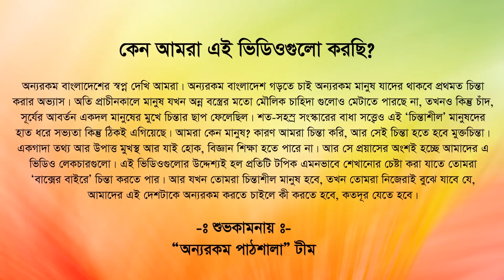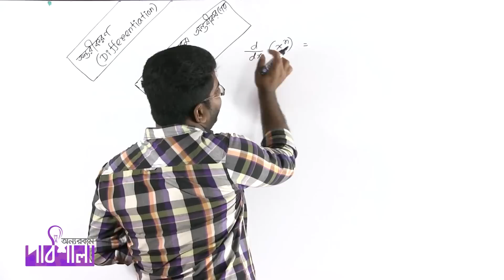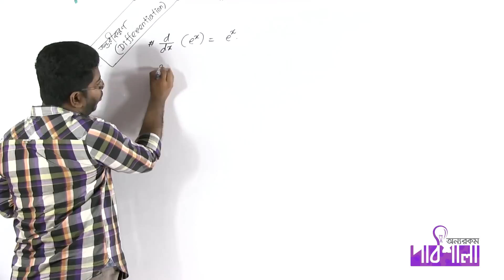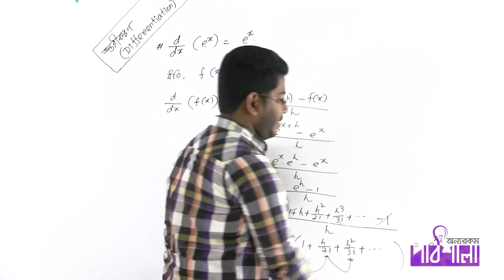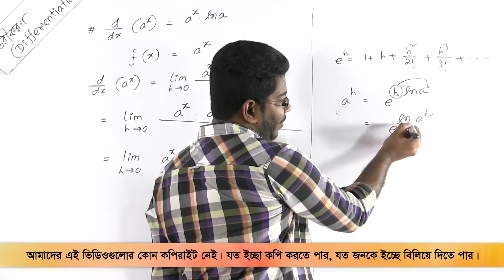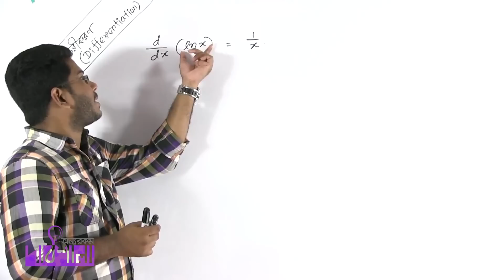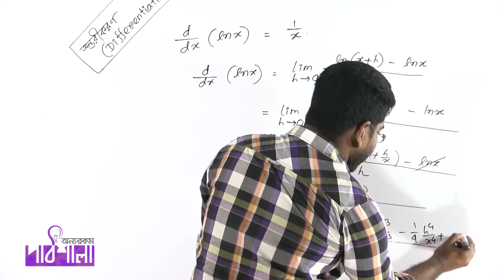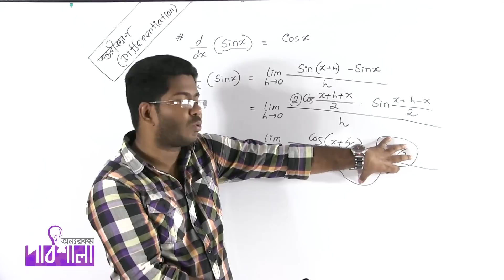02. মূল নিয়মে অন্তরীকরণের সূত্র প্রতিপাদন পর্ব ০১ | OnnoRokom Pathshala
Video Title: OnnoRokom Pathshala_Math
Lecture: Differentiation Lecture-01
Subject: Math
Topic: Derivation of Differentiation Formula from First Principle Part 01
Class: HSC 1st Year